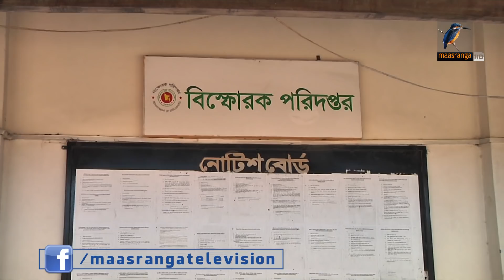হিলিয়াম গ্যাসের পরিবর্তে বেলুনে ভরা হচ্ছে অতি দাহ্য হাইড্রোজেন গ্যাস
হিলিয়াম গ্যাসের পরিবর্তে বেলুনে ভরা হচ্ছে অতি দাহ্য হাইড্রোজেন গ্যাস। ফলে প্রায়ই ঘটছে সিলিন্ডার বিস্ফোরণের ঘটনা। আর যারা এসব বন্ধ করবে-সেই আইনশৃঙ্খলা রক্ষাকারী বাহিনী কিংবা প্রশাসনও নানা অনুষ্ঠানে ব্যবহার করছে এসব বেলুন-দাবি বিক্রেতাদের। আর বিষ্ফোরক পরিদপ্তর দায়ি করছে লোকবলের অভাবকে।